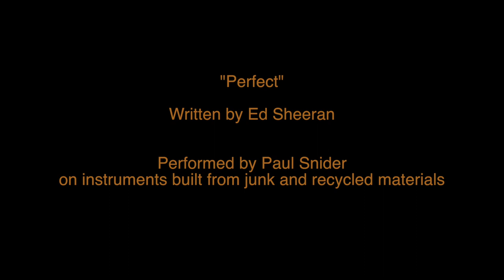Perfect - Paul Snider performs on instruments built from recycled items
Paul Snider performs 'Perfect' on instruments built from junk and recycled materials. Written and originally performed by Ed Sheeran.